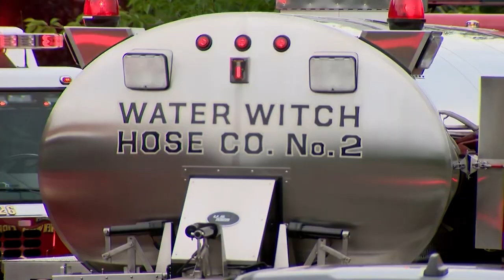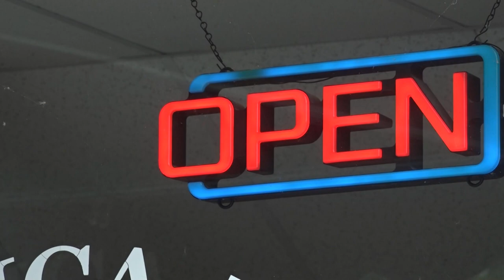Summer school classes delayed due to fire at New Milford High School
New Milford officials say the town's only high school will need major repairs following a fire on the roof Tuesday. School officials say that damage will affect programs for the summer and possibly into the fall.